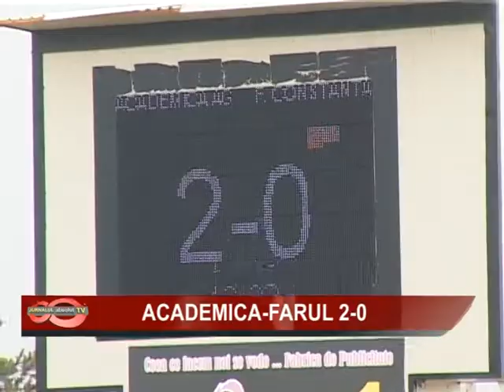11 ACADEMICA FARUL 2 0